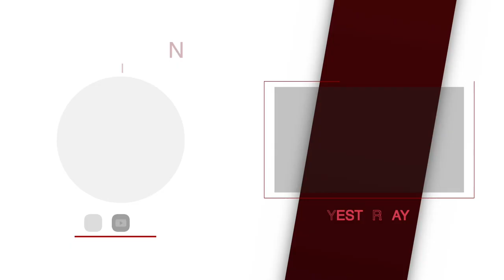Berean Daily // 04.18.2023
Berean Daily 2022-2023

Hosts: Aiden Kim, Luke Wessel, and Anchye Giday